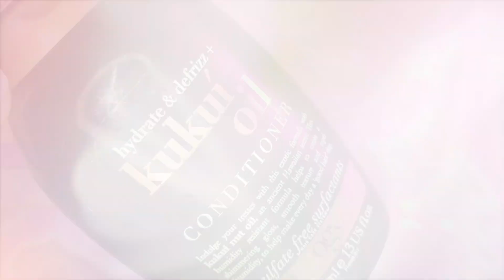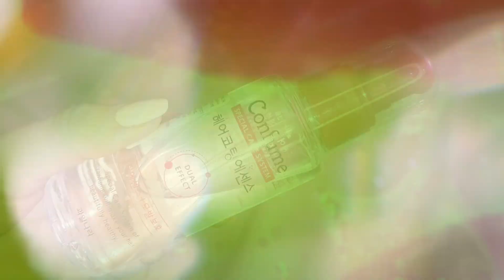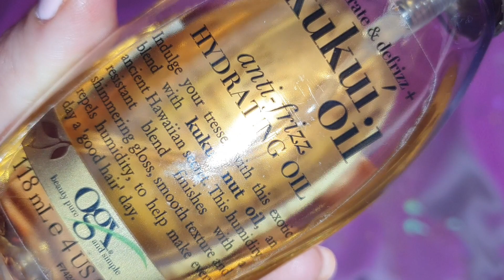Как Правильно Ухаживать За Волосами В Зимний Период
Всем моим лисичкам приветик! 🤗🥰🦊☃️
Разберу почему волосы електрезируются и как правильно ухаживать за волосами зимой, чтобы они были здоровые и блестящие!

Любая Ваша активность помогает развиваться этому каналу, следовательно Я БУДУ ВАМ ОЧЕНЬ БЛАГОДАРНА, ЕСЛИ ВЫ ОЦЕНИТЕ ЭТО ВИДЕО ПАЛЬЧИКОМ ВАЕРХ, НАПИШИТЕ КОММЕНТАРИЙ❤❤❤💋, А ЕСЛИ ВЫ ЕЩЁ НЕ ПОДПИСАНЫ, ОБЯЗАТЕЛЬНО ПОДПИСЫВАЙТЕСЬ😃 И НЕ ЗАБУДЬТЕ АКТИВИРОВАТЬ КОЛОКОЛЬЧИК

 ✳✳✳ Даное видео не является спонсированным, вся косметика приобретена за мои личные средства и моё мнение абсолютно честное и не предвзятое!=))